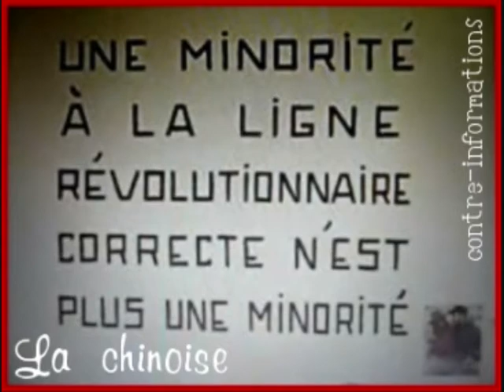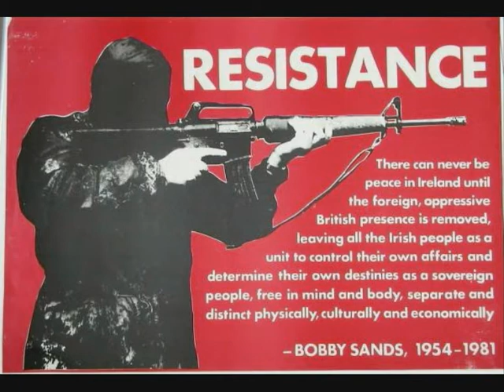RSF13 Partisans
Gauche Prolétarienne
Chanson "Nouveaux Partisans"
1974
Mise en image de RS2F